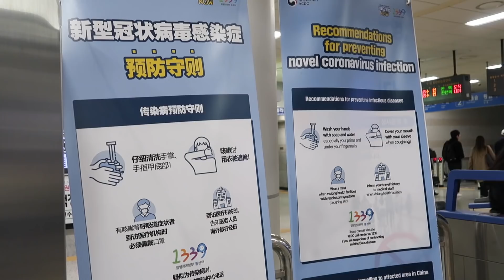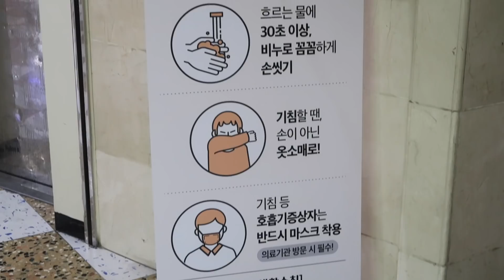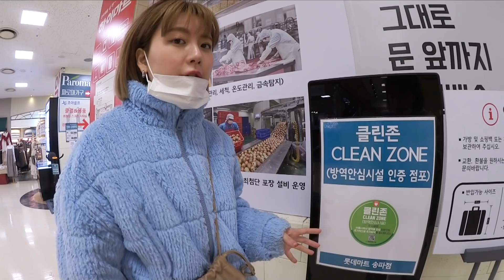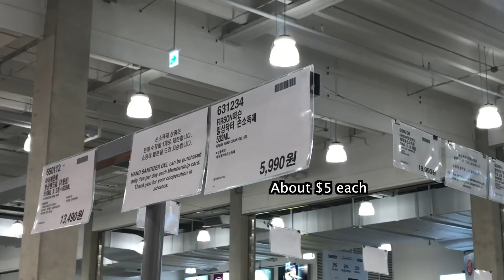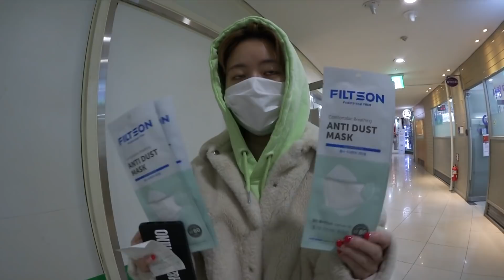Home Vlog: How Our Life Has Been In Korea | Q2HAN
Country: South Korea
State/Province: ChungcheongNam-Do
City: Gongju-City
Address: Hanjeok2-gil 51-14 WooNam First-Vill 104-#701
Post Code: 32569

◐ DETAIL INFO ◑

＋ Yangjae Flower Market
   ＼ 27 Gangnam-daero, Seocho-gu, Seoul

◐ ON US ◑

   ＼ He is okay with English
   ＼ 38 Gangnam-daero 102-gil, Gangnam-gu, Seoul

◐ PRODUCTION ◑